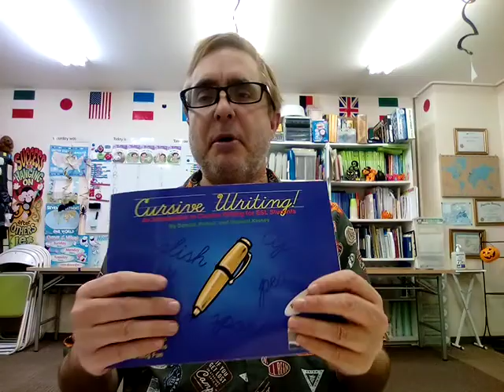#184 - When studying, Meditation - study tip #28